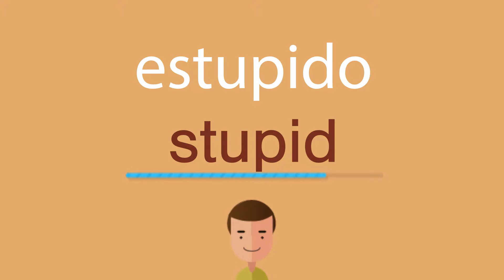Cómo se dice estupido en inglés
¿Cómo se dice correctamente estupido en inglés? Escuche con nosotros.
¿Cuál es la traducción correcta de la palabra estupido del español al inglés? Habla como los americanos. Además, ¿cómo escribir correctamente la palabra stupid?

¡Gracias!